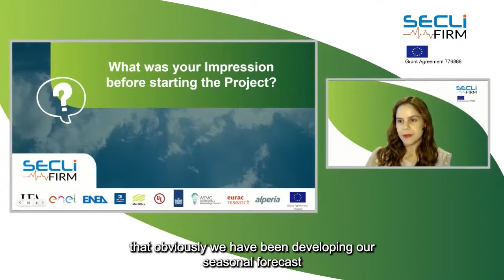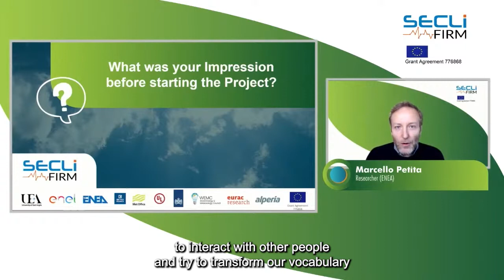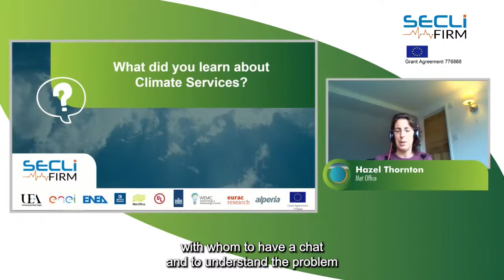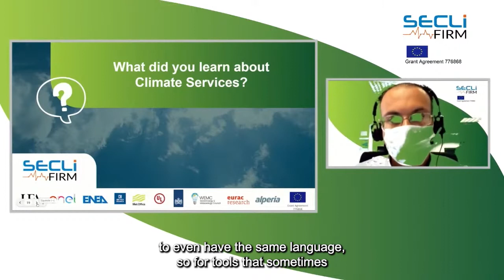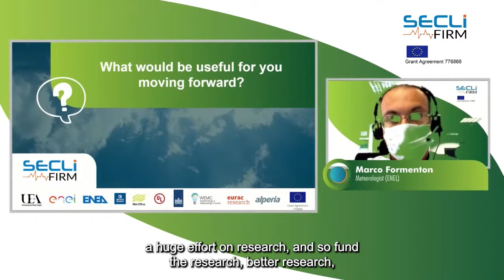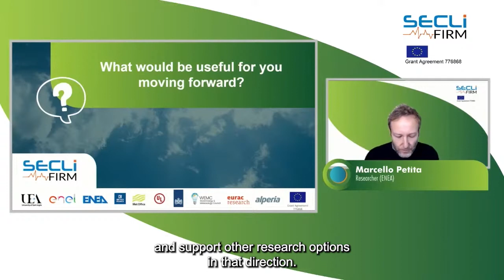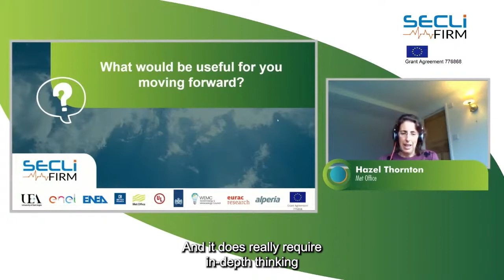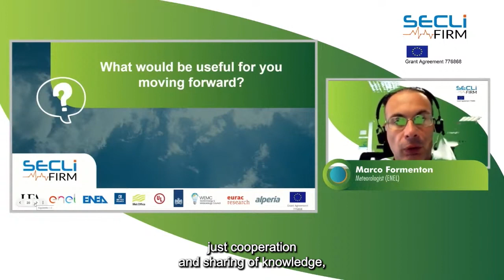SECLI FIRM Final Conference Day 3 Part 2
SECLI-FIRM Final Conference Day 3 Part 2 (Oct 2021).